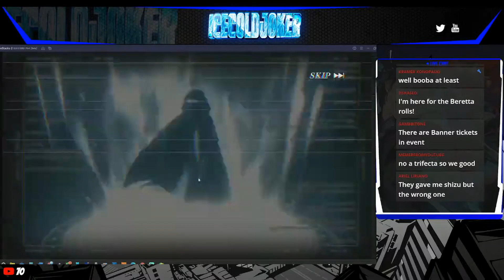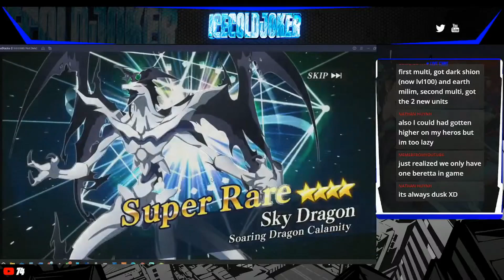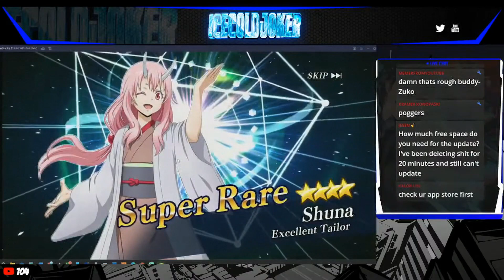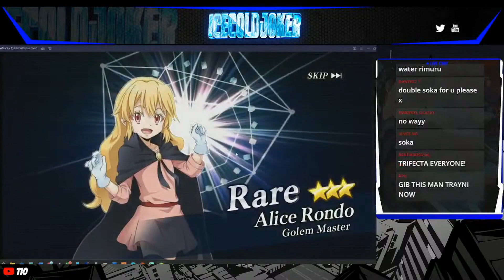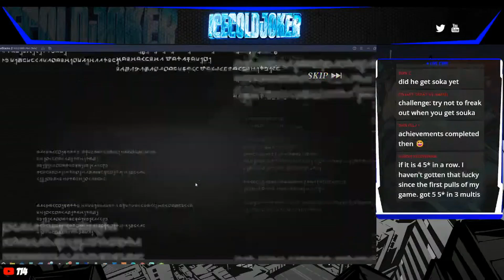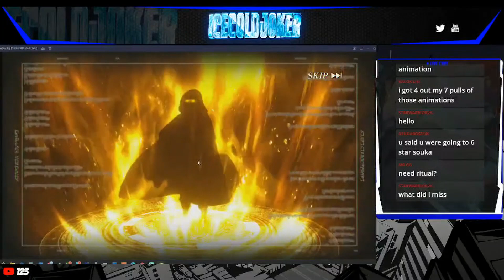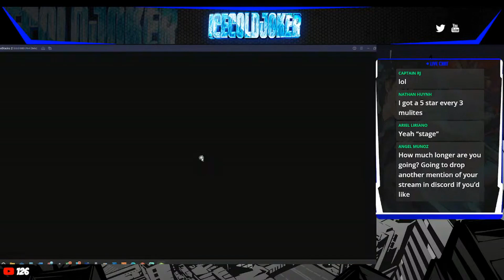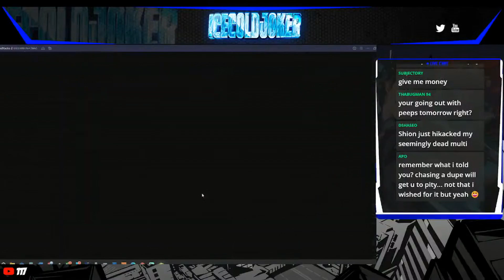THE BEST SUMMONS IVE EVER HAD IN THIS GAME! And then not. (Slime: Isekai Memories)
Today, we streamed my summons for the new Light Meta Shizue and Soka, and things got WILD.